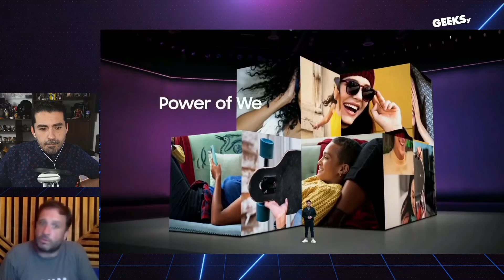[ Preview ] Samsung Galaxy A72 y Galaxy A52 en Mexico